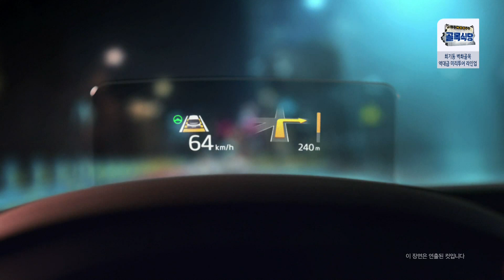Kia Soul 2019 commercial (korea)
기아자동차 쏘울 부스터 광고 (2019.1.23 출시)